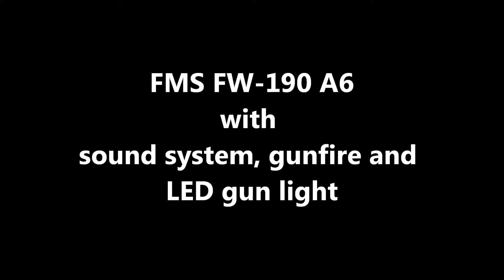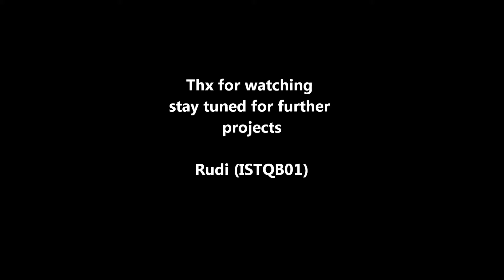Soundsystem from Added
FMS FW-190A6 with Sound System from TPV